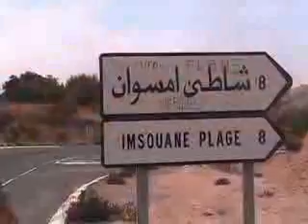Morocco Part III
This is Younez Fizazi's section, aka (Mohamed).  He didn't like us calling him that but shit there were too many Younez's and we had met Zniber first.  So deal with it biatch!  We had a good time with Mohamed and Magic.  Magic spoke like two fucken words of english.  Beer and Pussy.  Funny guy.  The music is Crumblin Herb by OUTKAST and the other song is Hammer by Bob Marley.  Donny gets harassed due to his killer longboarding steez.  Boys got style, like a velociraptor.  grrrrrrowl.  I think thats what they sound like in Jurassic Park.  Enjoy the last of the surfing.  The next part is just Donny hacking at golf.